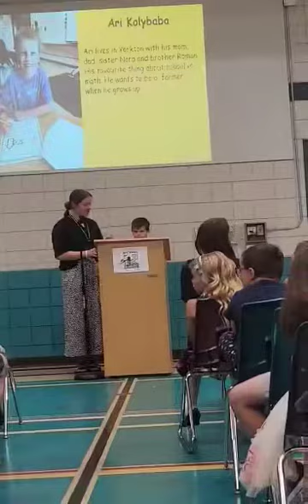Kingston last day of the school grade one student reading book two wolves in the night ❤️